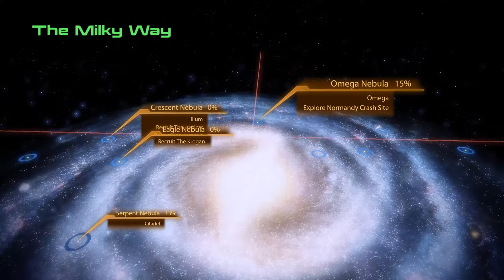Road to Mass Effect Legendary Edition: Mass Effect 2 - Part 11 (Modded/Commentary)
Name: Creelien Shepard
Pre-Service History: Spacer
Psychological Profile: Sole Survivor
Class: Vanguard
Bonus Power: Barrier
Difficulty: Normal

This is Part 11 my Mass Effect Trilogy: ME2 Playthrough, later followed by Mass Effect 3, Mass Effect: Andromeda(?) AND Mass Effect: Legendary Edition!!
This playthrough is a story-based one, so that means no-skipping dialogues and doing all possible Side Missions/Assignments.
Part 11 is about recruiting Grunt.

Mods from Nexus I have installed:
- ME2 Recalibrated
- Femshep Appearance Consistency Project
- Recovered Powers
- A Lot of Videos (ALOV) for ME2
- A Lot Of Textures (ALOT) for ME2
- MEUITM2 (Mass Effect Updated/Improved Textures Mod 2)
- Weapon Stats

FemShep from "Femshep Appearance Consistency Project" mod won't be appearing since I play as a BroShep.

If you like my content, you know what you have to do. :)

mass effect trilogy walkthrough playthrough shepard legendary edition reapers